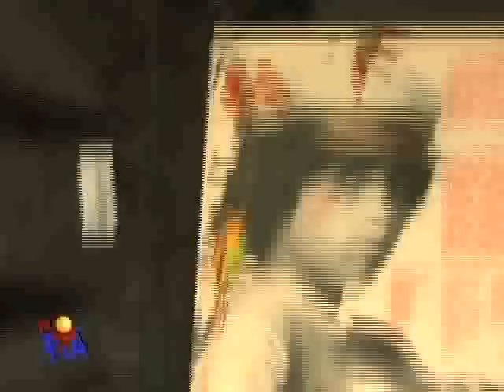DAVI MORAES FALA DE SUA INFÂNCIA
O músico Davi Moraes conta sobre a sua infância e a experiência de tocar no Rock in Rio, em 85, com apenas 11 anos.